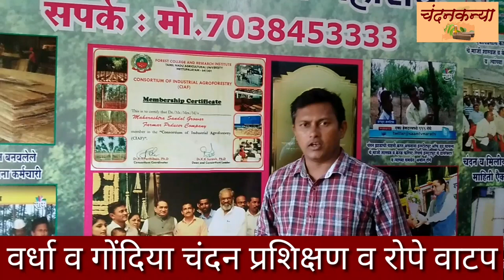वर्धा व गोंदिया चंदनकन्या योजनेतील चंदन रोपांचे वाटप- SANDALWOOD PLANTATION AND PLANT DISTRIBUTION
“महाराष्ट्र सँडल ग्रोवर फार्मर्स प्रोड्यूसर कंपनी”
चंदन व मिलिया डूबिया लागवड करणाऱ्या शेतकऱ्यांचा उत्पादक संघ
नमस्कार शेतकरी मित्रानो आपण पारंपारीक्तेच्या जोखडात अडकलो तर शेतीतून फारसे काही हाती लागणार नाही. आजकालचे तरुण वडिलोपार्जित शेतीत गुंतून राहतात. वाद्वाद्ळणी जे केले त्याचीच रि ओढतात. पूर्वीचे क्षेत्र मोठे होते, गरजा कमी होत्या व खाणारी तोंड कमी होती. शिक्षणाचाही अभाव होता. शेती शेत्रातील तंत्रज्ञान सहजासहजी उपलब्ध नव्हते. बाजारपेठेचा अभाव, प्रक्रिया युनिट जवळपास नसायचे. वाहतुकीच्या साधनांचा व रस्त्यांचा वणवा होता, त्यामुळे पारंपारिक पिकांशिवाय पर्याय नव्हता. आज कृषी तंत्रज्ञानात झालेली प्रगती, प्रक्रिया युनिट, ई- मार्केटिंग, वाहतूक, वेगवान इंटरनेट, मोबाईल, whatsapp, युटूब सगळ्या गोष्टी आजूबाजूला सहज उपलब्ध आहेत. जोडीला चांगले शिक्षण देणारी विद्यापीठे, संशोधन केंद्रे व विविध भागातील तज्ञ असतील तर शेतीत वेगवेगळे बदल करता येतात.
  महाराष्ट्रात मागील तीन वर्षापासून चंदन, मिलीया डूबिया ई. झाडांची शेतात जंगलशेती म्हणून लागवड केली जात आहे. या संबंधी आता पुढचे पाऊल म्हणून “चला जंगल शेती करूया” या प्रकल्पा अंतर्गत तमिळनाडूतील कोईम्बतूरचे फोरेस्ट कॉलेज अँड रेसेंर्च इंस्टीट्युट, शास्त्रज्ञ डॉ. के. टी. पार्तिबन, डॉ. उमेश कन्ना व डॉ. बि. पालानिकुमारण व बेंगलोरच्या इंस्टीट्युट ऑफ वूड सायन्स टेकनॉलॅाजीचे वरिष्ठ शास्त्रज्ञ डॉ. सॅम विश्वनाथ कॉलेज ऑफ फॉरेस्ट्री, दापोली येथील डॉ. अजय राणे, इंस्टीट्युट फॉर मायक्रोन्यूट्रीयंट टेकनॉलॅाजीचे डॉ. एस.एस. गुंड  तावरजा अॅग्रीकल्चरल बिझनेस रेसेंर्च सेंटरची यांच्या मार्गदर्शनाखाली आपल्या लागवडीचे शास्त्रीय पद्धतीने नियोजन करण्यासाठी परभणी, लातूर, उस्मानाबाद, यवतमाळ, नागपूर, सोलापूर, नांदेड, बीड, औरंगाबाद, सातारा, सांगली, हिंगोली, वाशीम, बुलढाणा, जळगाव, जालना, पुणे, कोल्हापूर, वर्धा, नाशिक, अहमदनगर इ. महाराष्ट्राच्या विविध भागातील शेतकर्यांना एकत्रित करून १५,००,०००/- अधिकृत भाग भांडवलासोबत “महाराष्ट्र सँडल ग्रोवर फार्मर्स प्रोड्यूसर कंपनी” या शेतकरी उत्पादक संघाची स्थापना ३ नोव्हेबर २०१६ रोजी केली आहे.
 पुढे हे क्षेत्र वाढणार हे नक्की असून त्यापासून उत्पादित लाकडाला राज्यात मार्केट निर्माण करण्यासाठी व मिलिया डूबियासाठी प्लायवूड इंडस्ट्री व चंदनासाठी तेल काढणारी इंडस्ट्री काढण्याचा या सर्व शेतकऱ्यांचा एकत्रित येवून सामुदायिक रित्या करण्याचा मानस आहे. या सोबतच ट्रेनिंग सेंटर, पिक विमा, कर्ज अशा सुविधा शेतकरी उत्पादक संघामार्फत शेतकर्यांना दिल्या जाणार आहेत. कारण सदर माल शेतकऱ्याच्या शेतावरून तोडणी करून आणण्यापासून त्याला त्याचा मोबदला बँक खात्यामार्फत देण्यासाठी शेतकरी उत्पादक संघाचे काम  असणार आहे.

शेतकरी उत्पादक संघामार्फत चंदन व मिलिया डूबिया उत्पादक शेतकर्यांना पुरवण्यात येणारी सुविधा
 शेतकर्यांना लागवडीपासून तोडणीपर्यंत उत्तम दर्जाचे उत्पादन व उत्पादकता वाढीसाठी खत व पाणी व्यवस्थापनाचे तंत्रीक्ल मार्गदर्शन सुविधा.
 नवीन लागवड करू इच्छिणाऱ्या शेतकर्यांना माफक दारात चंदन व मिलिया डूबियाच्या रोपांचा माफक दारात पुरवठा करण्यासाठी उच्च दर्जाच्या सार्वजनिक नुर्सरीची संघामार्फत स्थापना.
 चंदन व मिलिया डूबिया लागवड व व्यस्थापन यासाठी फोरेस्ट कॉलेज अँड रेसेंर्च इंस्टीट्युट, तामिळनाडू, इंस्टीट्युट ऑफ वूड सायन्स टेकनॉलॅाजी, बेंगलोर, कॉलेज ऑफ फॉरेस्ट्री, दापोली, इंस्टीट्युट फॉर मायक्रोन्यूट्रीयंट टेकनॉलॅाजीचे व तावरजा अॅग्रीकल्चरल बिझनेस रेसेंर्च सेंटर येथील तज्ञांच्या दोन मार्गदर्शन कार्यशाळांचे दरवर्षी आयोजन.
 मिलिया डूबियाच्या लागवडीच्या पिक विम्याची सुविधा.
 लागवडीसाठी लागणाऱ्या सर्व कंपनींच्या ठिबक सिंचन सुविधेच्या खरेदीत संघाच्या सभासदांना ५% रोख सुट.
 चंदन लागवडीच्या भविष्यात करावयाच्या सुरक्षा साधनांची एकत्रित खरेदीत भरघोस बचत व सुरक्षा करण्यासाठी सामुदायिक नियोजन.
 चंदन व मिलिया डूबियाच्या तोडनिनंतर विक्रीसाठी संघाचे नियोजन व व्यवस्था उभारणी.
 शेतकरी उत्पादक संघाचे नियोजन हे चार विभागात केले जात आहे.
१) जंगल शेतीची लागवड करणाऱ्या शेत्कार्यान्सार्ठी आवश्यक असणार्या तांत्रिक माहितीची उपलब्धता. ज्यायोगे त्य्नाची लागवड योग्य पद्धतीने होण्यासाठी त्यांना मदत मिळेल.
लागवड करताना करावयाच्या आवश्यक कामांची माहिती व लागणाऱ्या वस्तूंची सामुदायिक रित्या खरेदी.
२) लागवड झालेले शेतकर्यांना लागवडीची वाद योग्य प्रकारे होणे व प्रती झाड ज्यास्तीत ज्यास्त उत्तम प्रतीचे लाकूड तयार होण्यासाठी आवश्यक खात व पाणी व्यवस्थापन या साठी वेळोवेळी मार्गदर्शन व पाठपुरावा.
३) चंदनाच्या झाडत गाभा तयार होण्यास सुरुवात झाल्यास चोरांची भीती सुरु होते त्या वेळेस लागवडीच्या संरक्षणासाठी लागणाऱ्या सुरक्षा साधनांची सामुदायिक खरेदी व नियोजन ज्यायोगे झाडांच्या चोरीचा अटकाव करणे सोपे होईल.
४) झाडे परिपक्व झाल्यास त्यांची तोडणी करण्यासाठी लागणारी कायदेशीर प्रक्रियेची माहिती व टी कशी सुलभ होईल या साठी सामुदायिक नियोजन.
झाडांची तोडणी करण्यासाठी कुशल मनुष्यबळाची उपलब्धता करणे. तोडणी केलेल्या मालाची प्रतवारी करून विक्री साठी योग्य खरेदीदारांची माहिती उपलब्ध ठेवणे तसेच संघामार्फत प्रक्रिया उद्योग सुरु करून उत्पादित मालाला अतिरिक्त दर मिळण्यासाठी नियोजन करणे.

रोंगे अमोल ज्ञानेश्वर
संचालक
MBA (Marketing), Bsc bio-Tech.